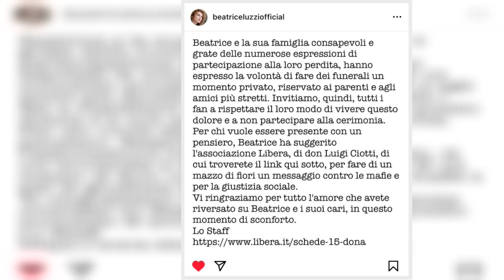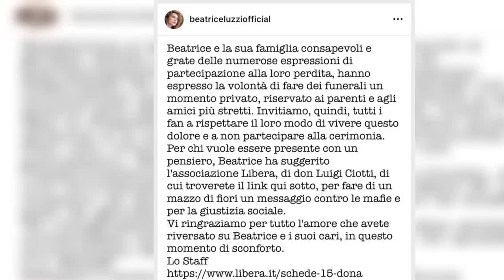“Questa è la mia scelta”. Beatrice Luzzi, la decisione dopo l’uscita dal Grande Fratello l’ha...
“Questa è la mia scelta”. Beatrice Luzzi, la decisione dopo l’uscita dal Grande Fratello l’ha comunicata poco fa